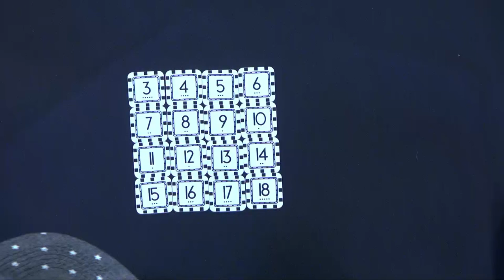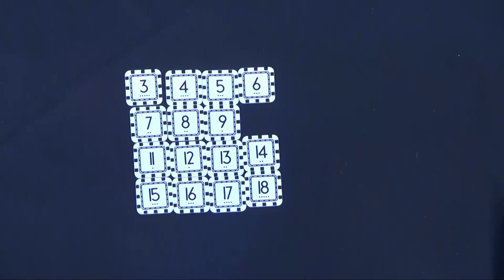Cup of Bluff — Origins Game Fair 2016